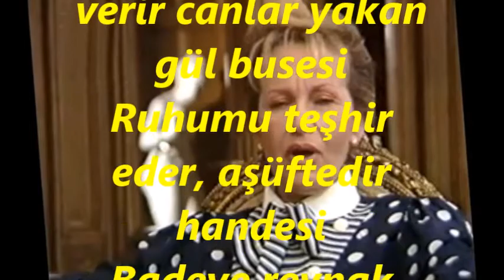Şükran ÖZER-Sırma Saçlı Yarimin Can Bahşederken İşvesi (HİCAZ)R.G.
SOLİST:
*ŞÜKRAN ÖZER*
VİDEOYU YAPAN
*RECEP GAYRETLİ*
GÜFTE:  AHMET REFİK ALTINAY
BESTE:  MISIRLI İBRAHİM EFENDİ
USUL:  SEMÂÎ
MAKAM:   HİCAZ
Sırma saçlı yarimin can bahşederken işvesi
Badeye revnak verir canlar yakan gül busesi
Ruhumu teşhir eder, aşüftedir handesi